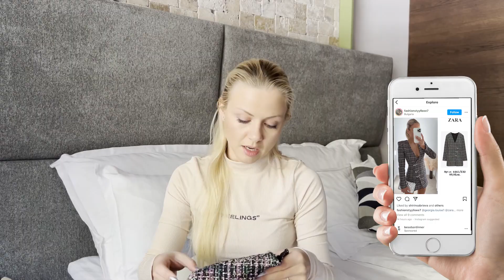Нови Придобивки От Намаленията | ZARA & SHEIN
Здравейте и добре дошли в моя канал. Казвам се Дора и в това видео ще видите моите покупки от SHEIN и ZARA. Приятно гледане!

✔️ Ако видеата ви харесват и желаете да ме подкрепите, може да го направите тук: